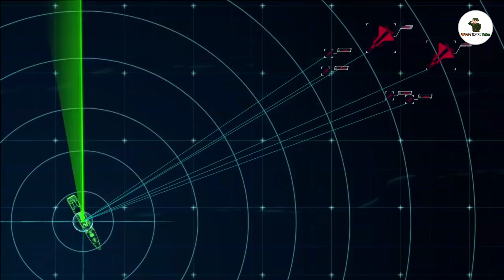আচমকাই ২টো মি$ইল ফায়ার, মারাত্মক স্ট্র্যাটেজি তৈরি ভারতের | brahmos test latest, SU30Mki Aircraft